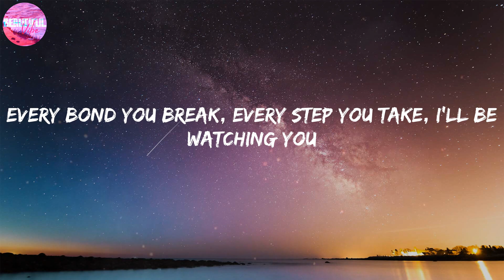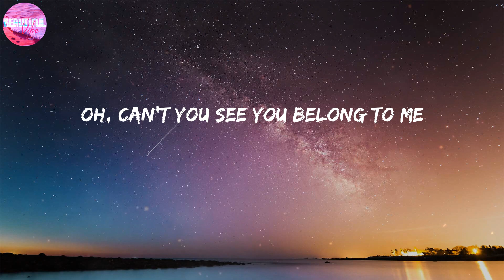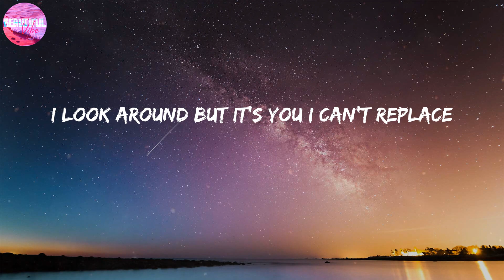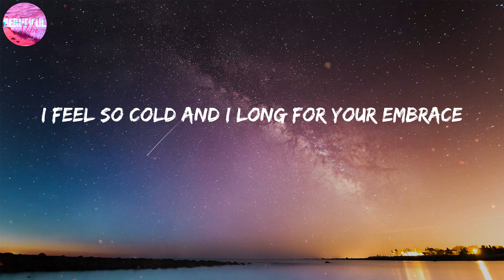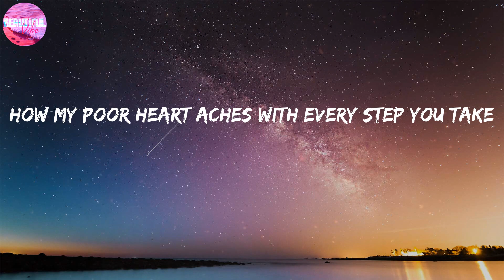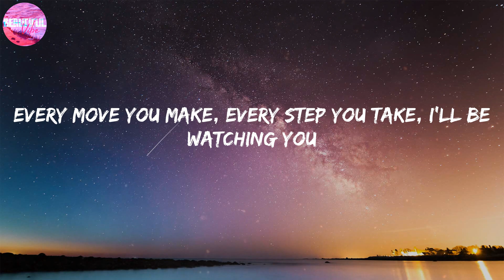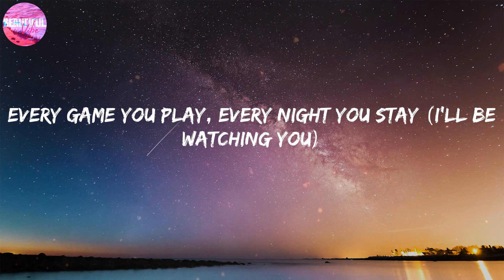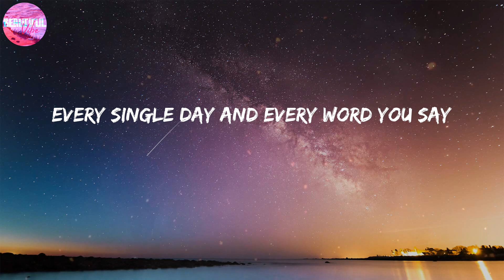The Police ~ Every Breath You Take [LYRICS]